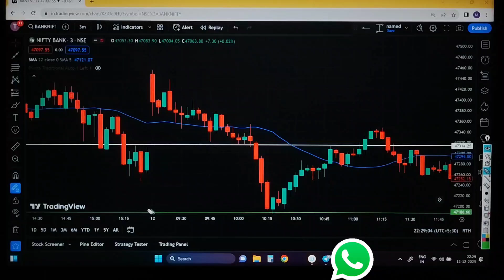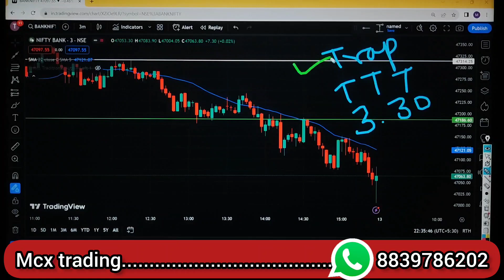3.30 ka formula (TRAP ROCKET🚀MOVE💥🔥) trap kiya hota h 3.30 k formule me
3.30 ka formula (Double Dhamaka 💥💥)
Real 3 30 ka formula confirmed✅   3.30 Ka Formula Banknifty kya hai?  3.30 ka real formula ||

3.30 Ka Formula Banknifty kya hai?
#3.30formula
#3.30kaformula
3:30 का Formula क्या है? Rs. 2,00,000/- का Formula बिल्कुल Free में Bank Nifty 3:30 Formula Explain
3 30 Ka Formula Trading | 3 30 Ka Formula Full Explained | 3 30 Ka Formula Banknifty Kya hai? |
Delhi Wale GURU JI KA 3:30 TRAP FORMULA FREE ME - WITH LIVE PROFIT PROOF | LIVE BANK NIFTY & NIFTY
banknifty hero or zero formula I 3 30 formula for banknifty
Mcx guru ji 3:30 formula free || all doubts are clear SL &Target
Delhi Wale Guruji Ka Bank Nifty 3:30 Ka Formula Kya hai